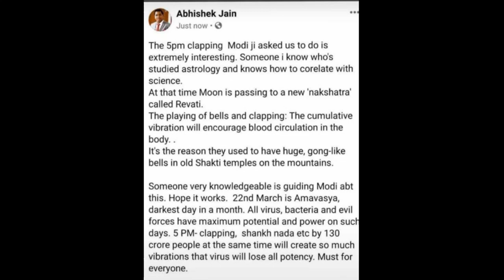Ghar pe reh kar karenge hum sab janta curfue ko sahkar from Kolkata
Copyright :-

Guyz, if you want me to make any special video, or if you have any queries plz give a comment in the comments section or you can even mail me at for the requested video which u want me to upload in my channel. I will try my best to upload the requested video the within a week.

Till Then,
By Guyz
XOXO